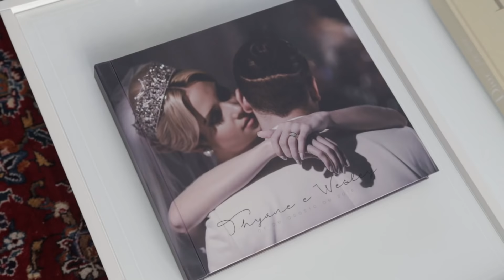Conheça a luxuosa mansão de Wesley Safadão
O cantor, ao lado da família, mostra um pouco do seu lar e celebra a chegada do novo herdeiro.

• Curta a página do programa no Facebook: /Carasbrasil